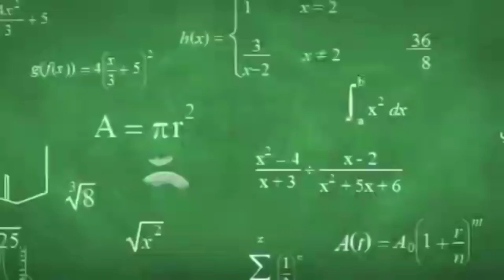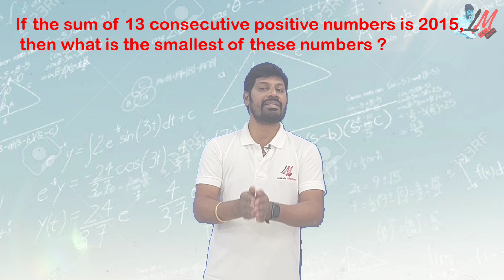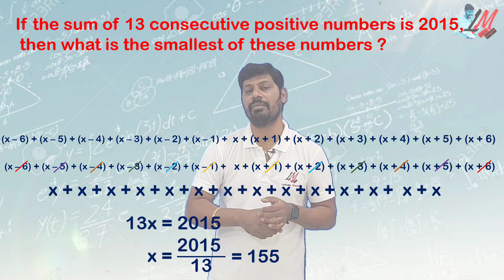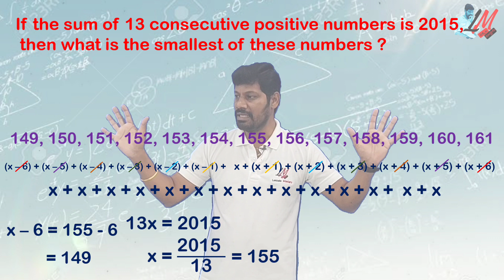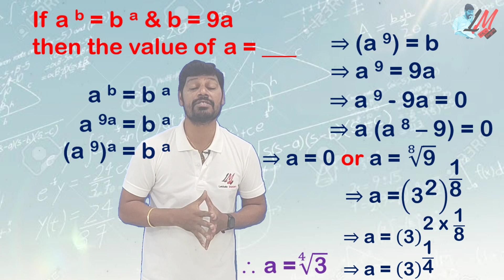NMMS 2016 Problems on Simple Addition & Exponents - Powers - LM 437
National Means cum Merit Scholarship
Menatal Ability Test
Scolastic Aptitude test
Number Series
Alphabet Series
Arrangements of Words
VIII Class
Missing Characters
Scholastic Aptitude Test
Menatal Ability Test
Scolastic Aptitude test
Number Series
Alphabet Series
Arrangements of Words
VIII Class